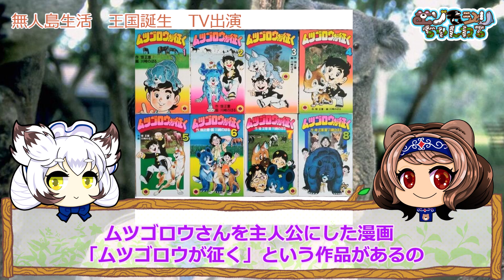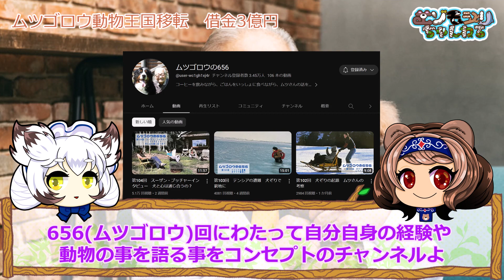【ゆっくり解説】北海道に「ムツゴロウ動物王国」をつくったムツゴロウさんの波乱万丈な人生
このチャンネルはカムイ(神様)に模した動物のキャラクターたちが北海道（アイヌ・自然・動物・文化・食etc．）についてゆっくり解説するチャンネルです。
今回は北海道で生活し、TV番組「ムツゴロウとゆかいな仲間たち」で全国的に人気者になったムツゴロウこと畑正憲さんを解説します。
動物と麻雀を愛したムツゴロウさんってどんな人だったんでしょう。

【 登場するキャラクター 】
「コロ」シマフクロウ・コタンコロカムイ～村を守る神

「ムン」ヒグマ・キムンカムイ～山の神
（VOICEVOX:No.7）

「ユク」エゾシカ・カムイ修行中のエゾシカ